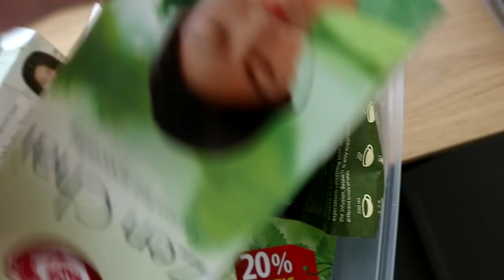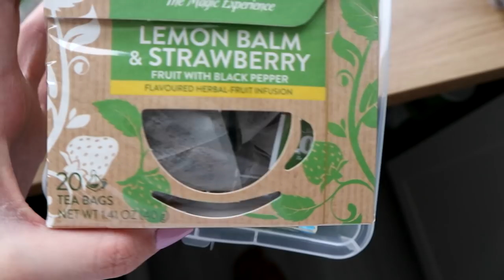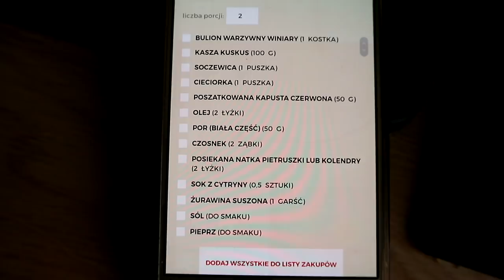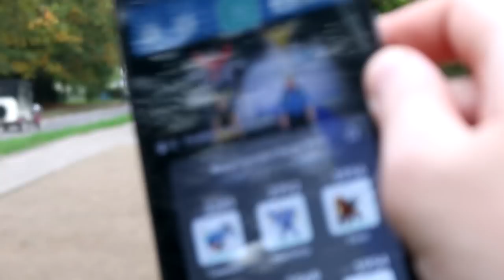POSZŁAM DO OKULISTY!